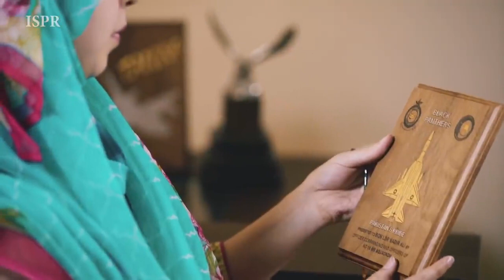Kabhi Percham Mein Lipte Hain Atif Aslam Defence and Martyrs Day 2017 ISPR Official Video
Thanks